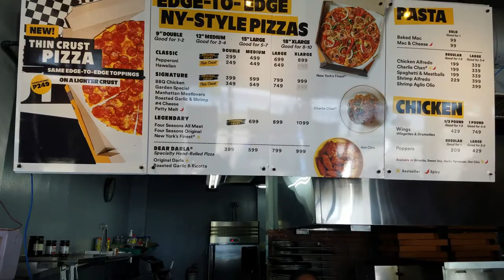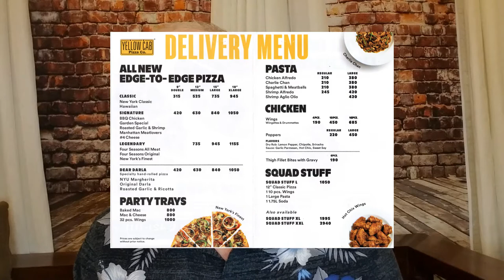Yellow cab pizza is a great pizza option in Dumaguete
Yellow cab pizza is a great pizza option in Dumaguete if you have not already tried it.  They have Pizza, pasta, chicken, ice cream and lots more. The pizza rates right up there with pizza from the US.